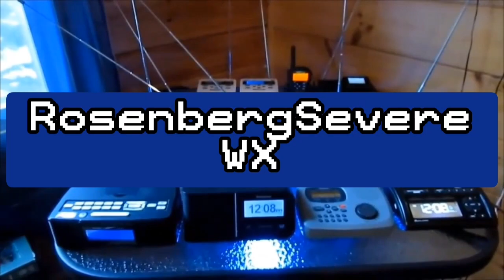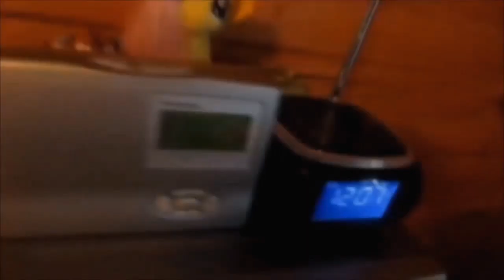It's Raining Today